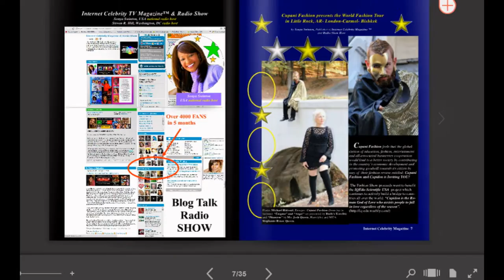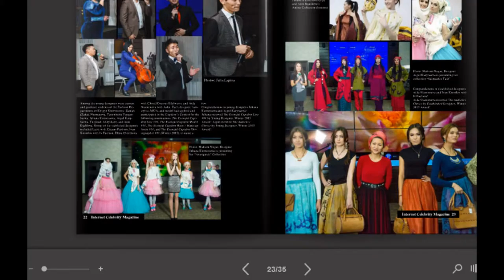Celebrity Magazine: Cupani Fashion World Tour!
Celebrity Magazine (Washington DC), April 2016 has published about Cupani Fashion World Fashion Tour and  Shows! Many Thanks All of You: Host and Creative Directors, Participants, Performers, Cupani Fashion's Models, Hairstylists, MUA, and Photographers who have presented or captured Cupani Fashion exclusive crocheted designs! Congratulations Winners of 2015 Cupidon is inviting YOU! (Little Rock, AR), EMB & VIP Exclusive Gala (Carmel, IN), Collections Showcase benefitting Angelman syndrome (London, UK), and "Cupidon is inviting Bishkek!" Fashion Show (Bishkek, Kyrgyzstan) benefiting IQEdu-Scientific USA and presented by Cupani Fashion!
Models, designers, and photographers join and promote your brand with Cupani